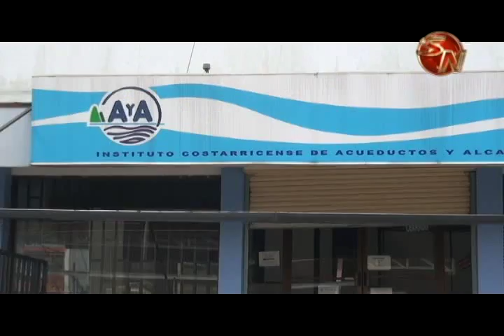Funcionarios de A y A saldrán a la calle por falta de flotilla vehicular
Este jueves ocho de setiembre a partir de las siete de la mañana, funcionarios de Acueductos y Alcantarillados, se manifestarán frente a la oficina cantonal en San Isidro de El General, pues atribuyen que están cansados de esperar el mejoramiento de la flotilla vehicular.